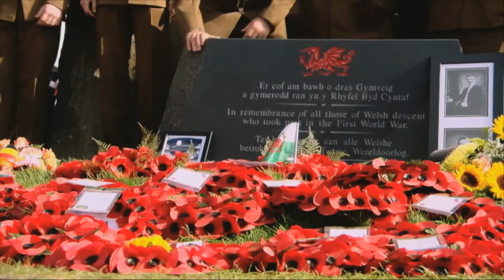St David Awards Finalist 2015 - Peter Carter Jones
Terfynwyr Gwobrau Dewi Sant 2015 - Peter Carter Jones